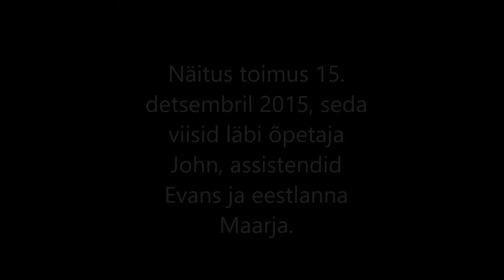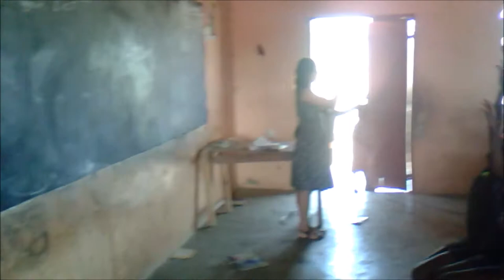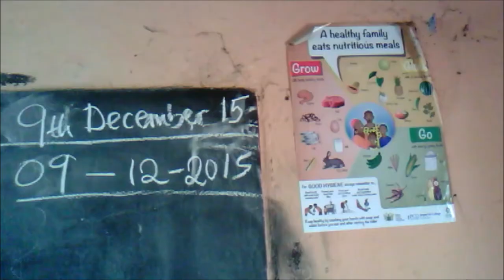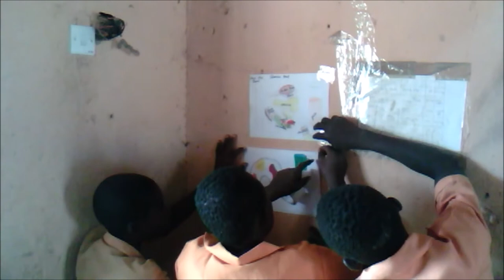Miina Härma Gümnaasium - Kongo Primary School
NGO Mondo School linking